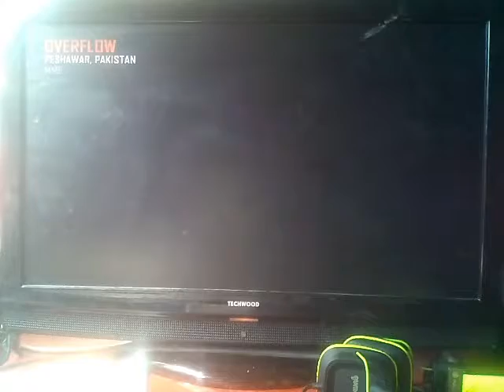JE NE COMPREND PAS NUCLEAIRE AU SNIP??